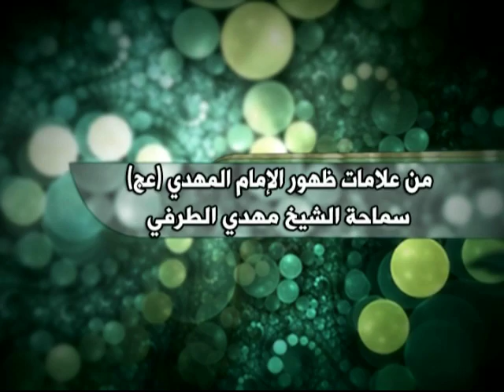الشيخ مهدي الطرفي - من علامات ظهور الامام المهدي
من علامات ظهور الإمام عجل الله تعالى فرجه الشريف
الشيخ مهدي الطرفي